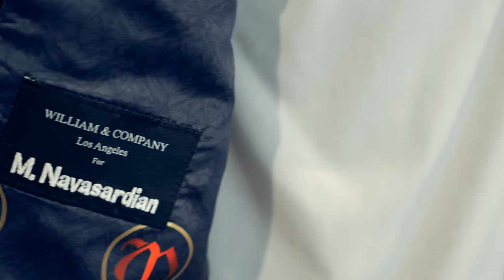Mikael + Katerina's Wedding 4K UHD Highlights at Metropol Millenium st Marys Church and Caltech